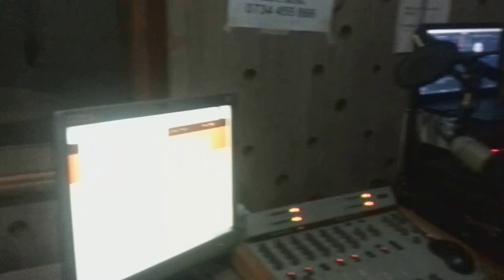Urban Settlah - Nitume Media Tour MMU Fm 99.9 Part 1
UrbanSettlah NgommaGospel Urban Settlah is a recording and Performing Gospel Music Minister/Artist based in Nairobi, Passionate about pushing God's agenda through the gift he has entrusted me with i.e "Winning soul's to the kingdom of God through my music with the Slogan “The Urban Gospel Minister”. Born and brought up in Machakos county my music is founded in four main issues Peace love hope and Restoration and revolves around the four issues... iv had the privilege to perform in major events some of them being 2013/2014 K-krews Totally Sold out ,Golden platform concert 2015,Groove Tour 2016 MachakosEdition, Mwafaka Awards 2016 Gala Night and Groove Party 2016/2017Crossover Concert in Machakos. I have Released two main Videos that is Kimbilio and Rejesha and My new Video Nitume is ready for release. I am also a designer with interests in the fashion with my own clothline Urban Closet Designs. I’m a diploma holder in radio programs production from Kenya Institute of Mass Communication. I grew up in a Christian family and before I embarked fully in Music my dad has never imagined I would be a musician for he was always against it to first pursue education.